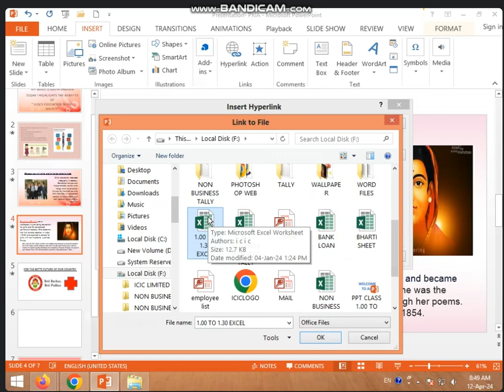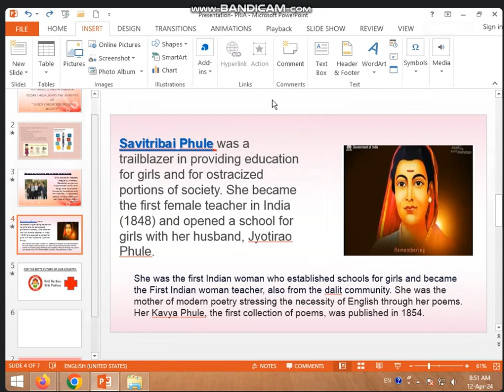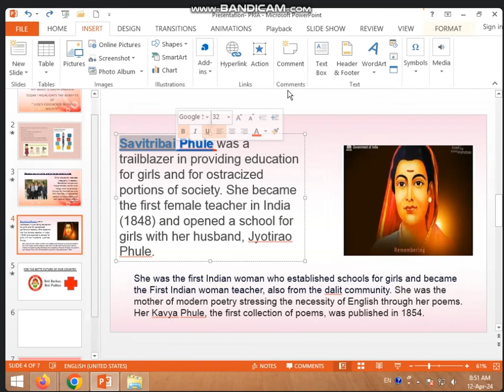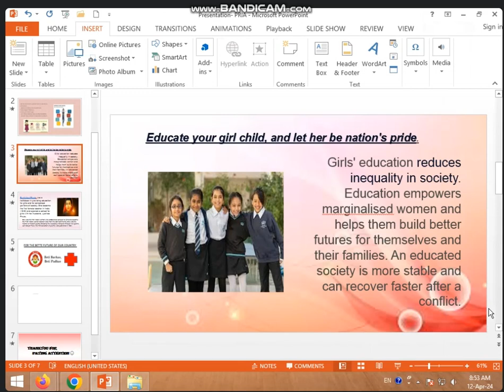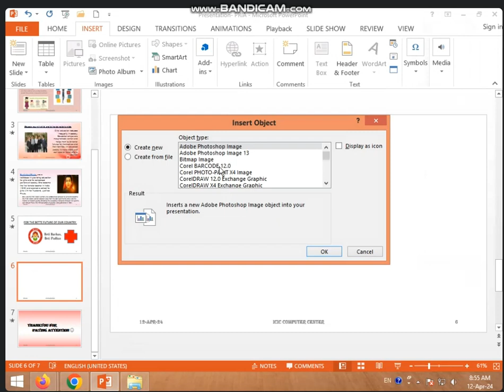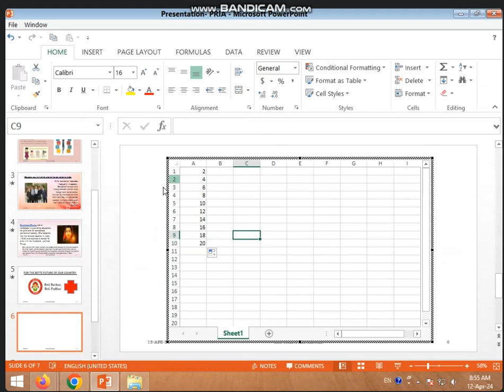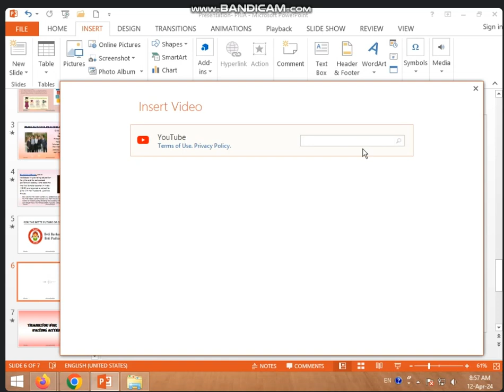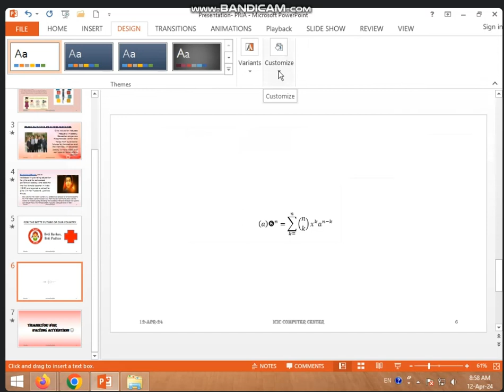8:30 TO 9:00 AM INSERT TAB IN POWERPOINT PART -2 BY PRIYA SHARMA ( 12/04/24)